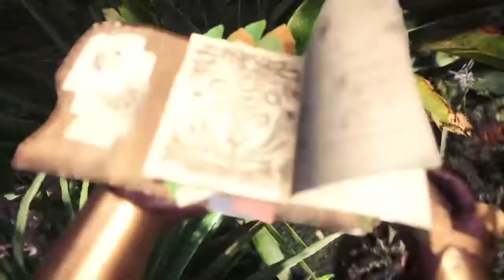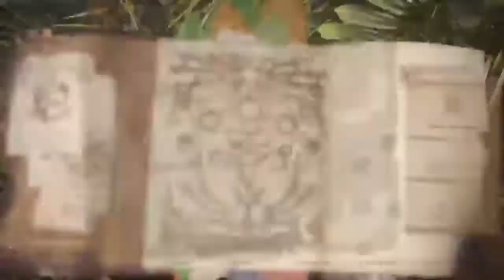Monster Hunter World Beta | Gran Jagras y Pukei Pukei - GGC Plays #03